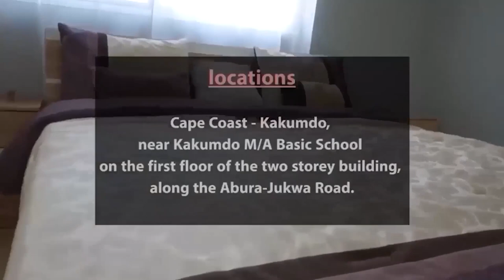🔥Eiii Ogya Nyame again? spotted performing strange direction for Ghana Blackstars. Hmmm!!!!😱😱